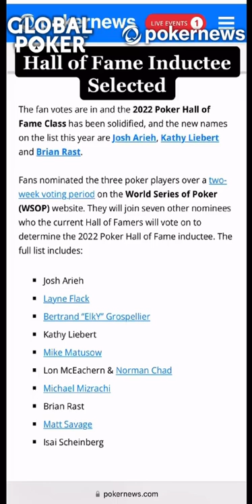Poker Hall of Fame Inductee Announced!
Test your skills online at Global Poker!Sign up and claim 100,000 Gold Coins and a bonus 20 Sweeps Coins for FREE.